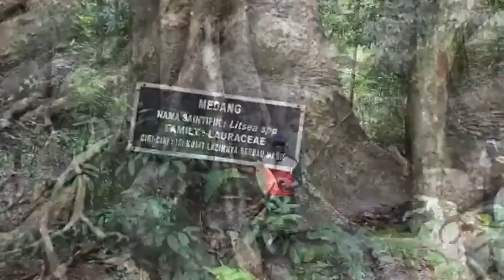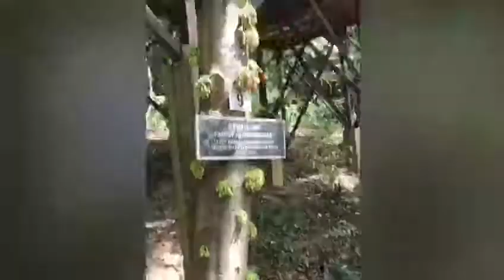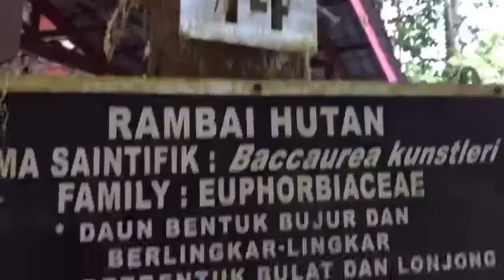Royal Belum1 Malaziya Davud Badirov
poxod poRoyal Belum v Malazii